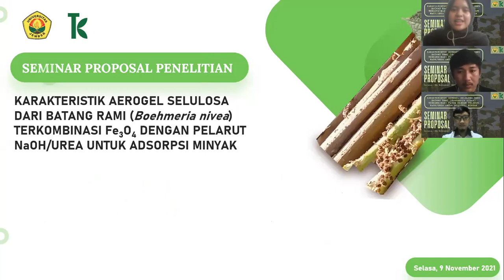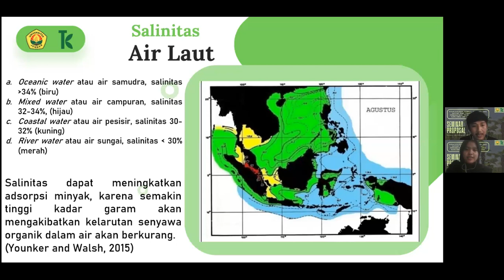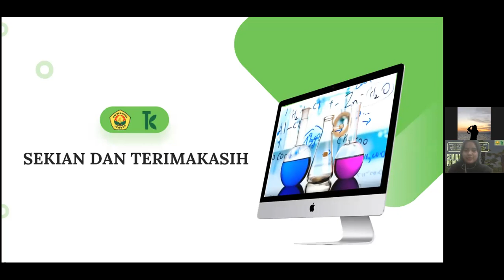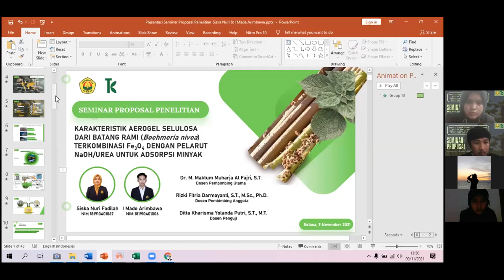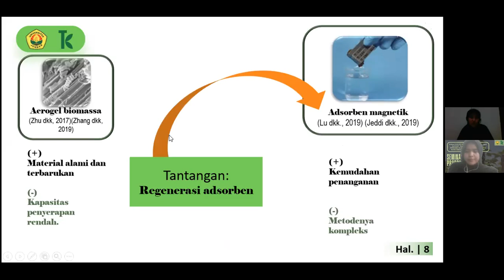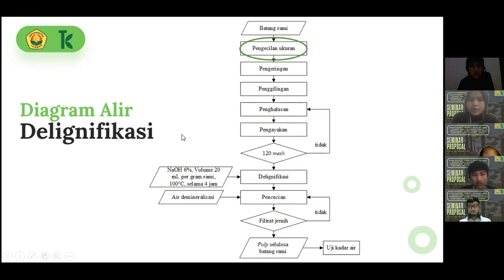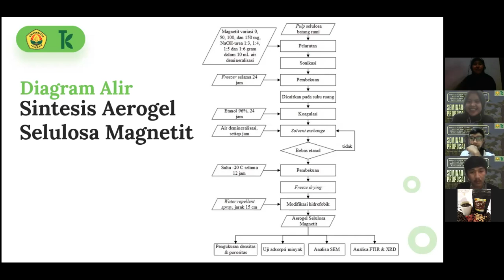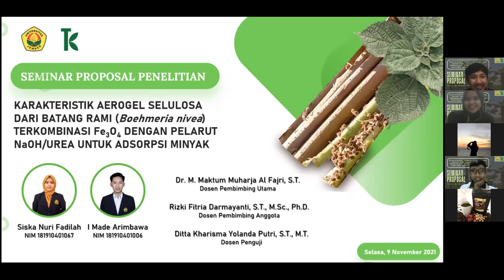Seminar Proposal Penelitian Siska Nuri Fadilah dan I Made Arimbawa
Teknik Kimia Universitas Jember
Angkatan 2018
Terlaksana pada tanggal 09 November 2021